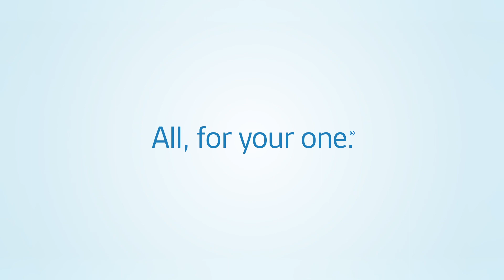Meet Dr. Michael G. DeCuypere, Neurosurgeon and Researcher at Lurie Children’s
Dr. Michael DeCuypere is an attending physician, surgeon and research in the Division of Neurosurgery at Ann & Robert H. Lurie Children’s Hospital of Chicago. He is a leading specialist in the areas of pediatric brain tumors and minimally invasive neurosurgery. His research interests focus on developing new treatments for pediatric brain tumors.